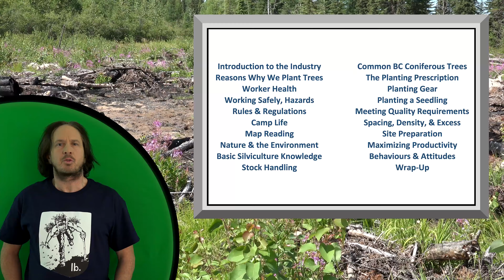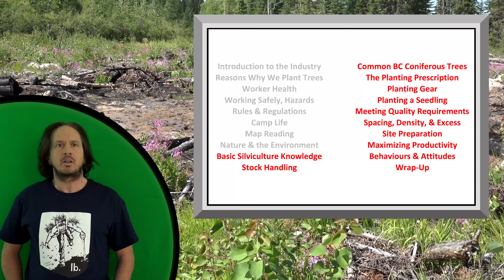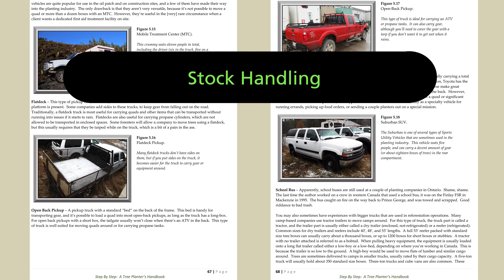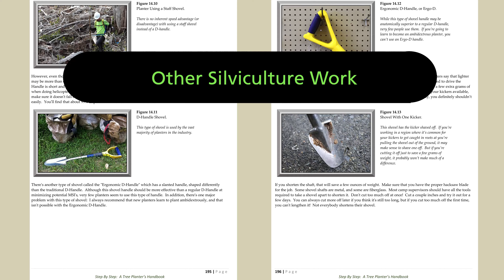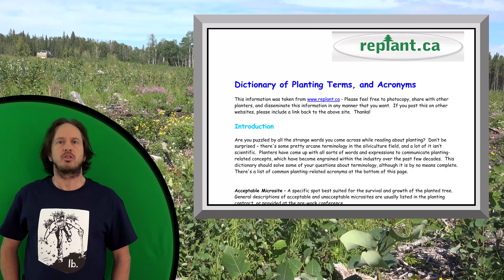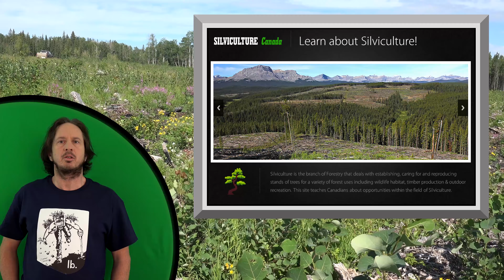Tree Planter Training 2019 - Introduction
That page has a full transcript of the information that was presented in this video.  It also has a Soundcloud link to an mp3 recording of the audio portion of this training.

This is just one of a series of twenty videos designed to teach people about how the reforestation industry works in Canada.  More details at this link: